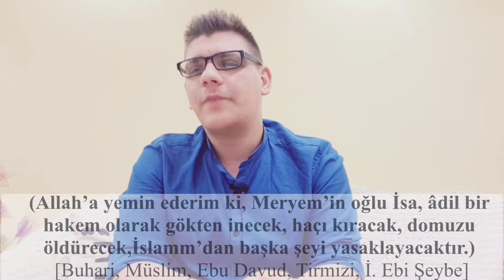İsa aleyhisselam öldü mü, çarmıha gerildi mi ve kıyametten önce dünyaya gelecek mi? Hakikat Kitabevi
İsa aleyhisselam öldürülmedi, göğe kaldırıldı ve kıyametten önce tekrar dünyaya geleceği ayet-i kerimeler ve hadis-i şeriflerle sabittir. Ehli sünnet alimleri buyurmuşlar ki, Allahü teâlâ, Nuh aleyhisselamı tufandan, İbrahim aleyhisselamı ateşten kurtardığı gibi, İsa aleyhisselamı da, yahudilerin elinden kurtarmış, Hazret-i İsa’ya ihanet ederek bulunduğu yeri haber veren, yahudi casusu bir münafığı, Hazret-i İsa’ya benzeterek onu öldürtmüştür. Kur'an-ı kerimde: (Onlar [Yahudiler ve Romalılar, İsa aleyhisselamı öldürmek için,] tuzak kurdular; Allah da onlara tuzak kurdu. Allah, tuzak kuranların [hilekârlığa karşı ceza verenlerin, en güçlüsü] en hayırlısıdır.) [Al-i İmran 54] Allahü teâlâ İsa aleyhisselama hitaben ([Hatırla ki] Allah, İsa’ya muhakkak ben seni müteveffe yapacağım, seni nezdime yükselteceğim dedi) [Al-i İmran 55] diye buyurdu. Bu ayette ki (müteveffîke) kelimesi lafız sıfatıdır. Seni öldüreceğim manasında değildir.

El-müncid lügat kitabında (teveffa) kelimesine (Hakkını tam olarak almak) manası verilmiştir. Bu, şanına layık olanı vermek demektir. Öldürmek manasında mecazen kullanılmaktadır. Zıyaül kulub (Cevab veremedi) kitabında (müteveffîke) kelimesine Al-i İmran suresinin 55.ci ayetinde şöyle meal verilmiş, (ben seni yerden [en mükemmel şekilde] alıp, meleklerin makamına yükselteceğim). Yani bu âyet-i kerimenin meali, (Ben seni öldürürüm ve yükseltirim) demek değil, (Ben senin şanına layık olanı yaparım, meleklerin makamına yükseltirim) demektir. Allahü teâlâ dilerse yükseltir. Allahü teâlâ, İsa aleyhisselamı yükseltmeyi dilemiş ve yükseltmiştir. Yahudiler tarafından öldürülmesini dilememiş ve çarmıha başkasını gerdirmiş, Onu öldürtmemiştir. Bunun için, bazı tefsir âlimleri (teveffi) kelimesine (almak) manasını verip, (Yahudilerin katlinden hıfz etmek için, yerden seni kâmilen alır kabz ederim) meali ile tevil etmişlerdir.

Nisa suresinin 157 ve 158ci ayetlerinde buyuruludu ki, (Allah’ın resulü Meryem oğlu İsa’yı öldürdük dedikleri için yahudileri lanetledik. Oysa onlar onu ne öldürdüler, ne de astılar. Fakat kendilerine bir benzetme yapıldı [öldürülen Yahuda İşkariot, kendilerine İsa gibi gösterildi]. Onda anlaşmazlığa düşenler bundan dolayı şüphe içindedirler, o hususta tahmin peşinde gitmekten başka hiç bir bilgileri yoktur. Kesin olarak O'nu öldürmediler.) [Nisa 157] (Doğrusu Allah onu [İsa aleyhisselamı] kendi nezdine kaldırmıştır. Allah Aziz ve Hakimdir) [Nisa 158] İsa aleyhisselam da, Allahü teâlâdan Peygamber efendimize ümmet olmayı istemiş ve isteği kabul edilmiştir. Kıyamete yakın, peygamberlik vazifesi ile değil, bu ümmetin bir ferdi olarak gelecek ve İslamiyet’in yayılması için çalışacak, Hristiyanlık dahil, diğer bütün bâtıl dinleri kaldıracaktır.

Zuhruf suresi 61.ci ayetinde diyor ki, mealen (Elbette o [İsa aleyhisselamın Kıyamete yakın gökten inmesi],Kıyametin yaklaştığını gösteren bilgidir. Sakın bunda şüphe etmeyin! Bana tâbi olun; tek doğru yol budur.) Resulullah efendimiz, bu âyet-i kerimeyi açıklayarak buyuruyor ki: (Allah’a yemin ederim ki, Meryem’in oğlu İsa, âdil bir hakem olarak gökten inecek, haçı kıracak, [Hristiyanlığı kaldıracak] domuzu öldürecek, [domuz etini yasaklayacak] İslam’dan başka şeyi yasaklayacaktır.) [Buhari, Müslim, Ebu Davud, Tirmizi, İ. Ebi Şeybe] (İsa, inince evlenecek, bir oğlu olacak, kırk yıl kadar yaşayıp ölecek ve benim yanıma defnedilecektir.) [Tirmizi, Mevahib] İsa aleyhisselam, (Deccal’ın çıkması Kıyamet alametidir. Ben gökten inip onu öldüreceğim) dedi. [Müslim, İ. Mace, Ebu Davud, İ. Ahmed, Taberani, İ. Süyuti, İ. Münavi, İ. Nevevi, Kenzil ummal, Mecmul zevaid] Bu hadis-i şeriflerin hiç birini, hiç bir Müslüman, inkâr etmez. Ve daha bir çok ayet-i kerimeler ve hadi-i şerifler mevcudtur, yani İsa aleyhisselamın ölmediği ve gökten ineceği zaruri olarak icma ile bilinmektedir. Bu yüzden onun kıyametten önce gökten ineceğine inanmayan kafir olur.

Facebook ve instagram hesabımızdanda takib etmeye unutmayın!